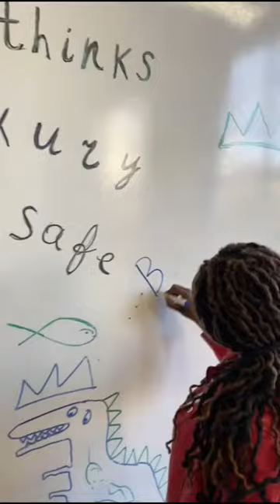Egg Art(ostrich egg). Warhol & Basquiat